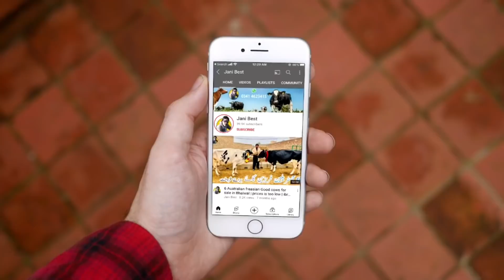50+ Milking Record | Madina Dairy Farm | 8 Top class Australian freasian cows | Jani Best